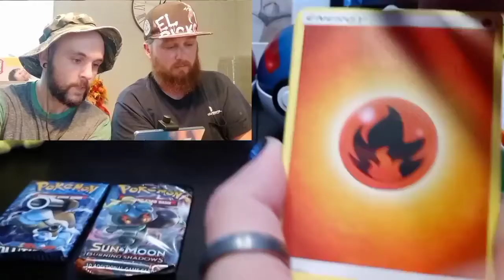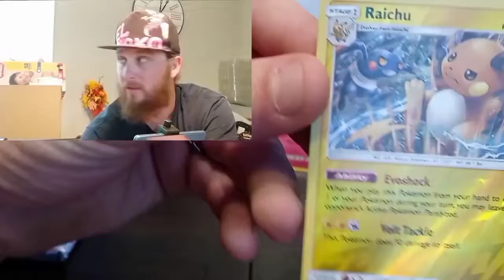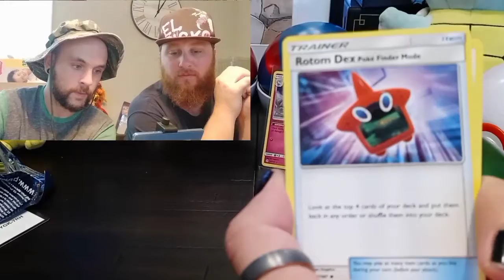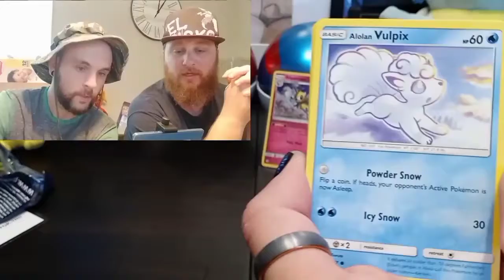Pokémon Pokéball Battle!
Pokémon Pokéball Battle! Steevee Grabbed a couple Pokéball tins with the number 20 so we had to do a battle with them. Just a heads up if you see the #20 on them grab them all. The best pack selection in my opinion. Noe matter what letter is on the Ball if it has the #20 The tin will have Sun & Moon base, Burning Shadows, and Evolutions. Go follow our social medias to stay up to date with News, Info, and More. For all the Love and Support! We will be also Giving away a Shining Fates Shiny Charizard Vmax as well! As Always Peace, Love, and Joy to all! Pokéman Dimes outttt!